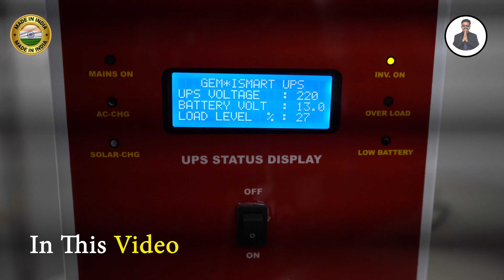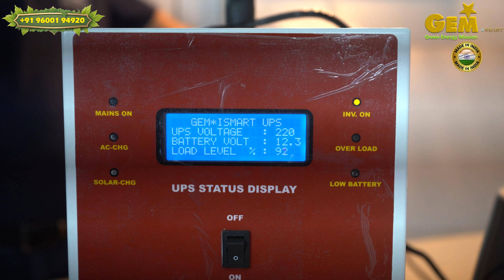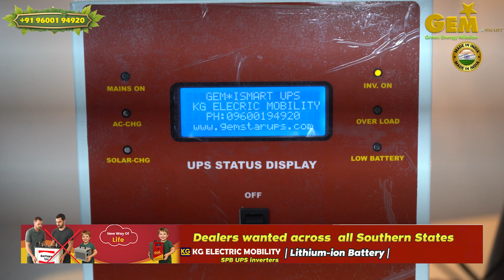Gemstar Lithium UPS Full Demo | 1kVA to 5kVA Models Explained | Load Test | i-Smart Bluetooth UPS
KG Electric Mobility presents the complete walkthrough of Gemstar Lithium UPS / Inverter from 1 kVA to 5 kVA.
இந்த வீடியோவில் ஒவ்வொரு மாடலும் என்ன லோடு எடுத்துக்கும்னு, வீட்டில் என்னென்ன ஓட்டலாம், எவ்வளவு நேரம் Backup கிடைக்கும் போன்ற முக்கியமான விஷயங்கள் FULL DEMO ஆக கொடுக்கப்பட்டுள்ளது.

🔋 Models Covered in This Video:
• Gemstar 1000 / i-Smart 1000
• Gemstar 1250 / i-Smart 1250
• Gemstar 1500 / i-Smart 1500
• Gemstar 2500 / i-Smart 2500
• Gemstar 3000 / i-Smart 3000
• Gemstar 4000 / i-Smart 4000
• Gemstar 5000 / i-Smart 5000

📱 i-Smart Bluetooth Feature:
UPS performance, usage, battery time, consumption எல்லாமே mobile app-ல் பார்க்கலாம்.
Remote diagnostics support available.

⚡ Load Capacity Explained:
✔ Fans, Lights
✔ Mixie, Grinder, Drill Machine
✔ 1 HP Bore Motor (in 2500 / 3000)
✔ AC support (4kVA & 5kVA)
✔ TV, Washing Machine, Dishwasher, Home Theatre etc.

☀️ Solar-ready models launching soon!